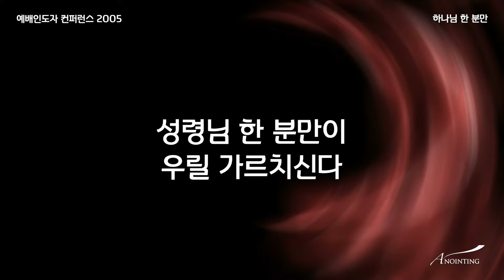21 하나님 한 분만(Official Lyrics) | WLC2005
[WLC2005] 21 하나님 한 분만 Only God You Are (Official Lyrics)
[예배인도자컨퍼런스 2005]
Worship Leaders Conference 2005 CREDIT

_Producers
Executive Producer 박기범 for Anointing Music
Producer 박기범
Creative Director 박철순

_Worship Leader
강동균, 강명식, 김영진, 박철순, 오재성, 이민욱, 이성근, 주영광
A&R Direction 이지음
Recorded Live At 총신대학원 100주년 기념관 (2005/08/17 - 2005/08/19)
Studio Recorded At 아름다운 나라, 어노인팅 스튜디오

_Engineers
Live Engineer 양재혁
Live Recording Engineer 성우철
Live Monitor Engineer 서인석, 하치현(SoundMan)
Live Assistance Engineers 김형래, 윤시현, 배선문, 김경석
Overdubs Recording Engineer
Mixing and Mastering Engineer 강인성(아름다운 나라)

_Players
A band*
Drums 엄주원 Bass 김영관 Keyboards 한경숙
Synthesizer 정성실 Electric Guitar 윤태민

B band*
Drums 박일룡 Bass 김한국 Keyboards 송영주
Synthesizer 이건영 Electric Guitar 정다운

with
Acoustic Guitar 이지음
Percussion 조재범(additional)

Live Singers 공명배,김승빈,최요한,노화영,이현정,전은주,정미영,하미현
Additional Singers 박기범
Camera Operators: 구성모, 고영훈, 기영우, 황진경, 조영범, 김두남, 이성환
Cam Editing : 구성모

_Art & Design
Photography 허태령 엄주원